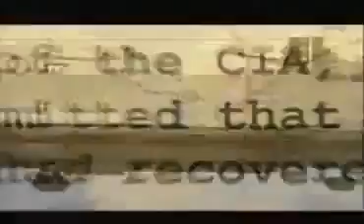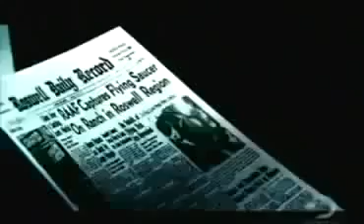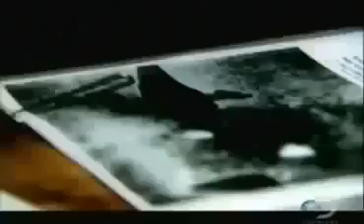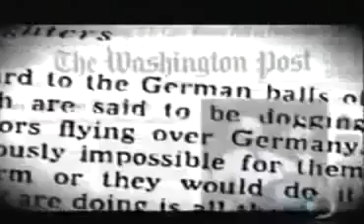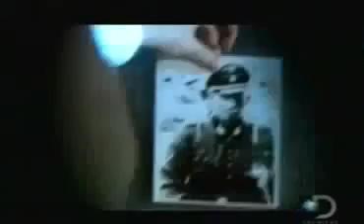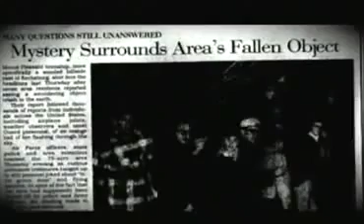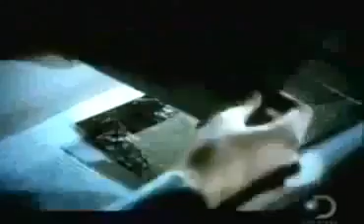UFO Nazi Conspiracy 1 2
UFO documentary videos,large detailed images, videos about UFO documentary. subscrible to watch other new uploads UFO Nazi Conspiracy 1/2 - Documentary.

UFO: Sightings Nazi Alien Intervention Secret Russia CIA NWO Conspiracy - Visitors From Space - YouTube Video UFO Playlist △

The Documentary - UFO Outbreak - Video.

Pure propaganda? Canada, in 1960 UFO experts came together. They wanted to build the Nazi UFO. The result: the flying disc lurched and wobbled with just unde.

UFO documentary videos,large detailed images, videos about UFO documentary. subscrible to watch other new uploads Far Out - UFO Documentary 2/2 - Documentary.

Nazi Germany: The Secret UFO Base In Antartica Documentary In UFOlogy, conspiracy theory, science fiction, and comic book stories, claims or stories have cir.

The Documentary - Kecksburg UFO 1_2 - Video.

UFO documentary videos,large detailed images, videos about UFO documentary. subscrible to watch other new uploads UFO's Over Earth - Documentary.

UFO documentary videos,large detailed images, videos about UFO documentary. subscrible to watch other new uploads Declassified UFO Invasion At Rendlesham 1/2.